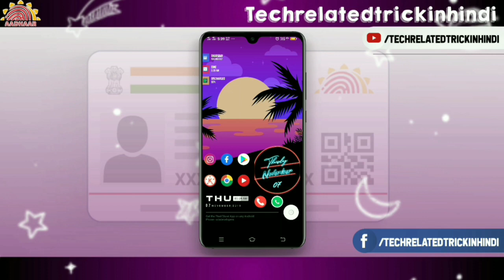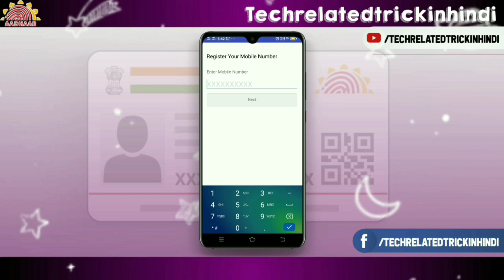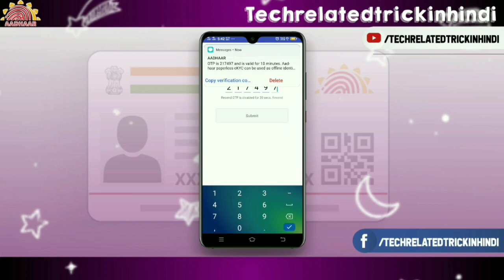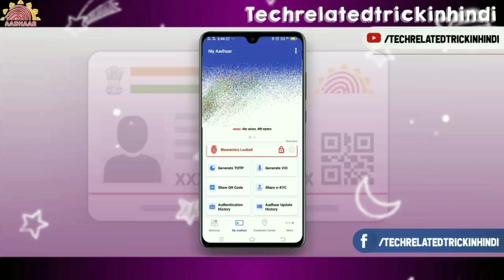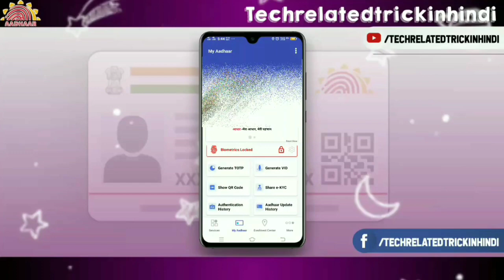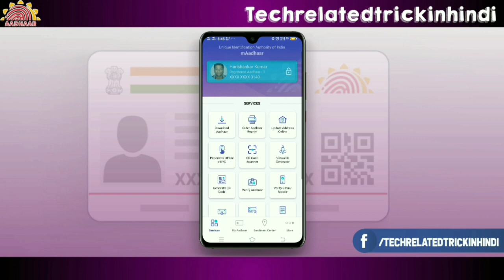How to registered and use mAadhaar app? mAadhaar: UIDAI official Aadhaar app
बड़ी संख्या में स्मार्टफोन उपयोगकर्ताओं तक पहुंचने के लक्ष्य के साथ, भारतीय विशिष्ट पहचान प्राधिकरण द्वारा नया आधार जारी किया गया है।  ऐप में आधार सेवाओं की एक सरणी है और आधार धारक के लिए एक व्यक्तिगत अनुभाग है जो हर समय एक भौतिक कॉपी ले जाने के बजाय एक नरम कॉपी के रूप में अपनी आधार जानकारी ले सकता है।

 MAadhaar में मुख्य विशेषताएं:
 मुख्य सेवा का डैशबोर्ड: आधार डाउनलोड करने के लिए सीधी पहुँच, आदेश का पुनर्मुद्रण, पता अपडेट, डाउनलोड ऑफ़लाइन eKYC, दिखाएँ या स्कैन QR कोड, आधार सत्यापित करें, मेल / ईमेल सत्यापित करें, UID / EID को पुनः प्राप्त करें, पता सत्यापन पत्र के लिए अनुरोध करें
 o अनुरोध स्थिति सेवाएँ: विभिन्न ऑनलाइन अनुरोधों के निवासी की स्थिति की जाँच करने में मदद करने के लिए
 o मेरा आधार: यह आधार धारक के लिए एक व्यक्तिगत अनुभाग है, जहां निवासी को आधार सेवा प्राप्त करने के लिए अपना आधार नंबर दर्ज नहीं करना होगा।  इसके अलावा, यह खंड निवासी को अपने आधार या बायोमेट्रिक प्रमाणीकरण को लॉक / अनलॉक करने की सुविधा भी प्रदान करता है।

सार्वभौमिकता: आधार के साथ या उसके बिना निवासी अपने स्मार्ट फोन में इस ऐप को स्थापित कर सकते हैं।  हालांकि व्यक्तिगत आधार सेवाओं का लाभ उठाने के लिए निवासी को अपना आधार प्रोफाइल ऐप में पंजीकृत कराना होगा।
 आधार मोबाइल पर ऑनलाइन सेवाएं: आधार उपयोगकर्ता अपने लिए और साथ ही किसी अन्य निवासी से आधार या संबंधित सहायता मांगने के लिए विशेष रुप से प्रदर्शित सेवाओं का लाभ उठा सकता है।  कार्यात्मकताओं को मोटे तौर पर समूहीकृत किया गया है: